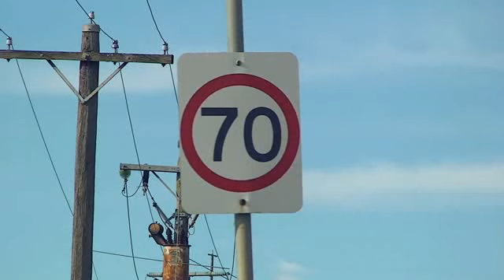BMW's full-house touring twin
Join Guy Allen for a review of BMW's super tourer twin, the R1200RT SE.